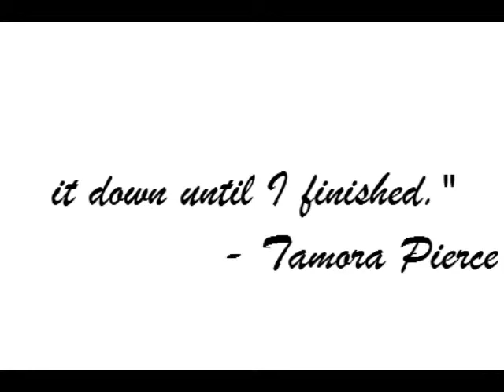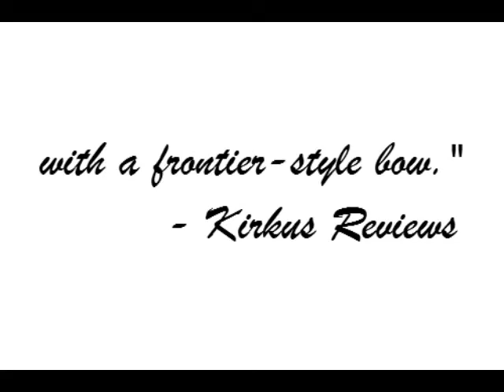The Thirteenth Child Book Trailer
By Tina